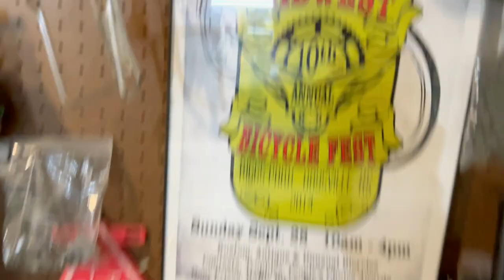Bike Builds & Mods - Let's Build A Rat Bike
I find a dumped bike in a drainage ditch, bring it home, strip it of its parts and use the parts to build up a rat bike.